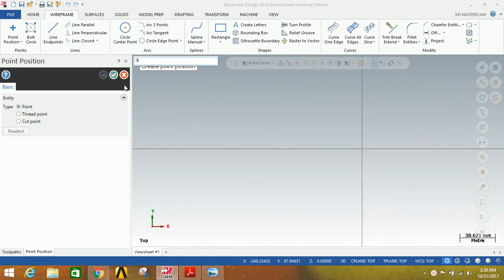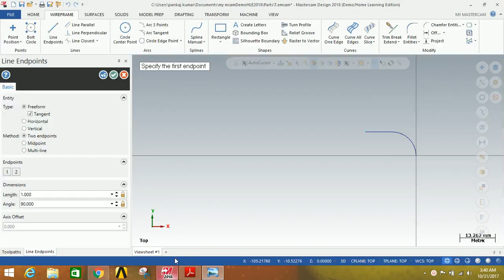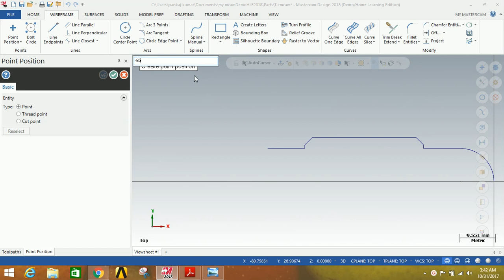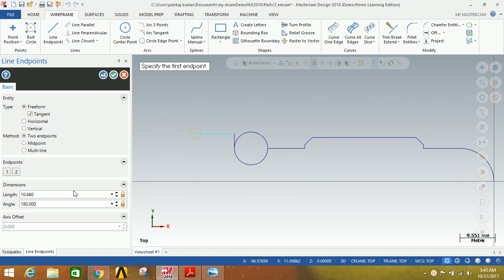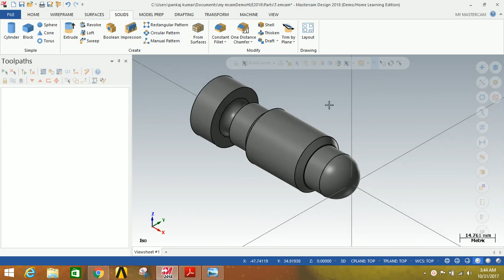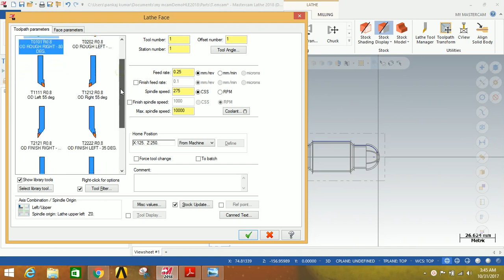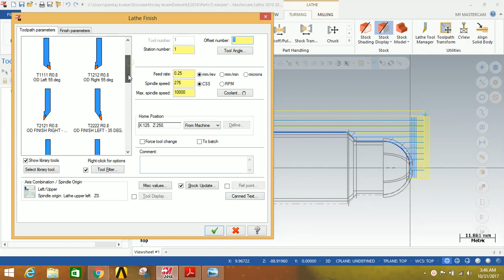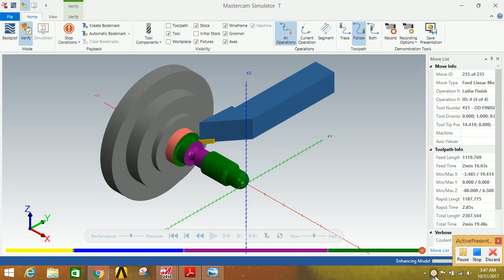Lathe operations by using mastercam 2018.|| LATHE OPERATIONS IN MASTERCAM 2018.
Lathe operations by using MASTERCAM 2018.In this video u can learn how to draw the given profile or geometry of given shape? How to generate toolpaths for facing ,roughing, drilling & finishing operations by using different tools & see the animation of tool generating the required profile .Created  BY PANKAJ KUMAR.Plz like, subscribe & share with your friends .

mastercam 2018,mastercam 2018 tutorial,mastercam tutorial in hindi,mastercam programing in hindi,
mastercam in hindi,mastercam tutorial 2018,mastercam 2018 mill advanced tutorial 2,mastercam 2018 lathe,
mastercam 2018 tutorial beginner,mastercam 2018 besic in hindi,master cam 2018,mastercam,master cam 2018 2 d in hindi,
master cam 2018,master cam in hindi,master cam 2018 basik in hindi,mastercam programing in hindi,how to learn mastercam 2018,
mastercam lectutre hindi,mastercam x5 hindi,mastercam 2018 deutsch drehen,mastercam 2018 optirough,mastercam lathe,how to learn master cam in hindi,
mastercam 2018 design hindi,masttercam x5 lathe full training in hindi,mastercam ttorial to nc,master cam hindi,mastercam 2018 lathe tools,
mastercam videos hindi,mastercam tutorial x9 hindi,cnc milling operations in mastercam,mastercam 2018 milling,mastercam 2018 beginner tutorial,
countering in mastercam 2018,mastercam2018 tutorial,mastercam programing is talk tohindi language,tutorial toolpath beginner mastercam 2018,
mastercam x9 tutorial in hindi,mastercam 2018 restmill programming,how create letters at mastercam in hindi,mastercam for begginer in hindi,
mastercam basic think in hindi